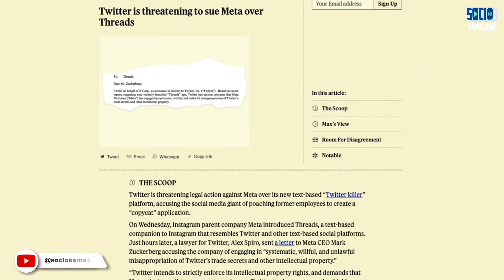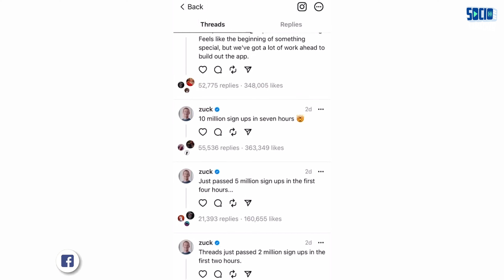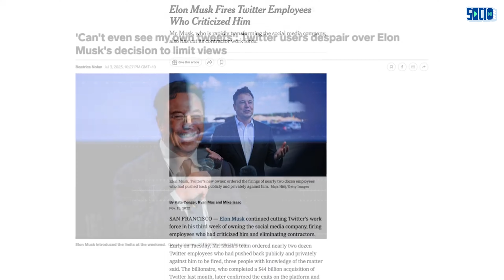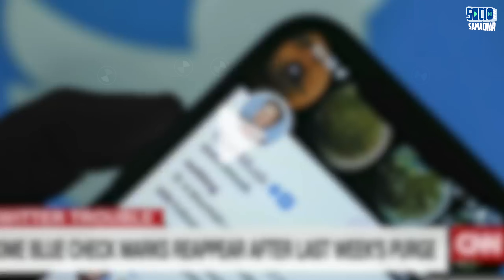Twitter vs Threads | Which one is better for us? | Elon Musk | Mark Zuckerberg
Twitter vs Threads: what is the epic clash between two social media giants? Is Threads truly a copycat of Twitter? Dive into the enthralling world of social media as we unravel the intense rivalry between Twitter and Threads! Threads, the brainchild of Mark Zuckerberg's Meta Company, exploded onto the scene with a record-breaking 70 million users within a mere 40 hours, igniting accusations of being a Twitter copycat. We explore the remarkable growth, unique features, and innovations that set Threads apart while testing Twitter's resilience against this formidable competitor. Join us to witness Elon Musk's fiery challenge to Zuckerberg and the potential court battle that could reshape the social media landscape. Tweets are for short, real-time interactions while Threads are for structured, immersive sharing of longer narratives.

What are your thoughts on this? Share your views in the comments below!